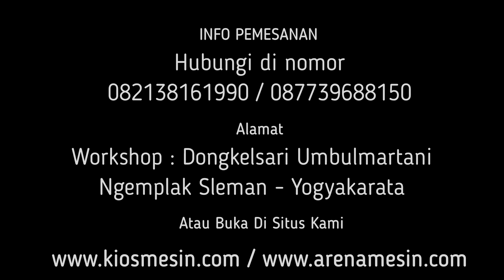COCOK UNTUK ASUPAN GIZI TERNAK ! MESIN GILING KEONG SAWAH UNTUK PAKAN ENTHOK DAN BEBEK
Kami CV. KIOS MESIN menyediakan Mesin Giling Keong Sawah berbagai tipe sesuai kapasitas yang anda butuhkan. Untuk mengetahui harga dan penawaran khusus silakan telepon atau WA ke 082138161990 (Simpati) 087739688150 (XL) ATAU BUKA DI atau dapat juga datang langsung ke tempat kami (Gudang) Workshop: Jalan Grogolan, Dongkelsari, Umbulmartani, Ngemplak, Sleman, Yogyakarta